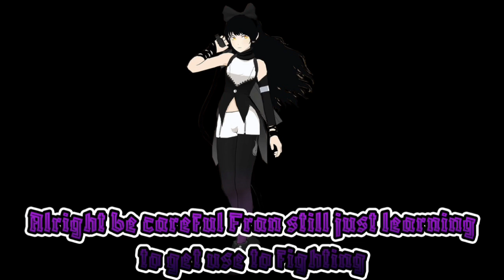Blarx's Adventures Meets Reincarnated As A Sword Part 21